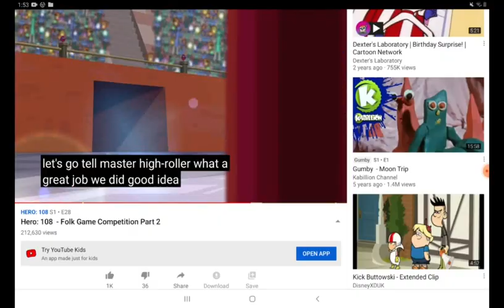rainbow butterfly unicorn Kitty Rbuk Nickeldeon Fight Clouds 2